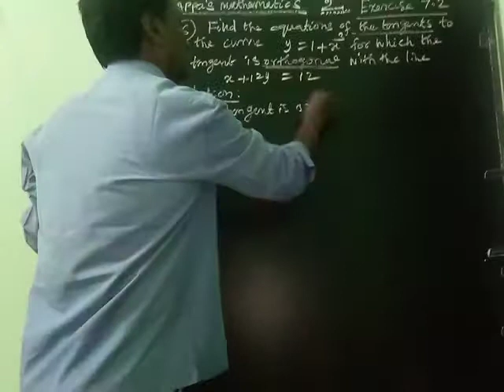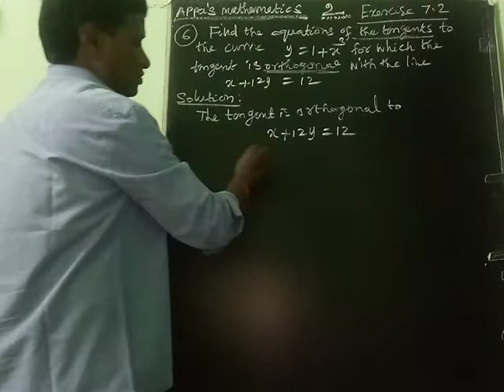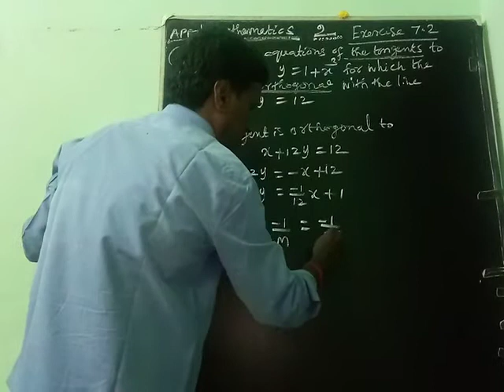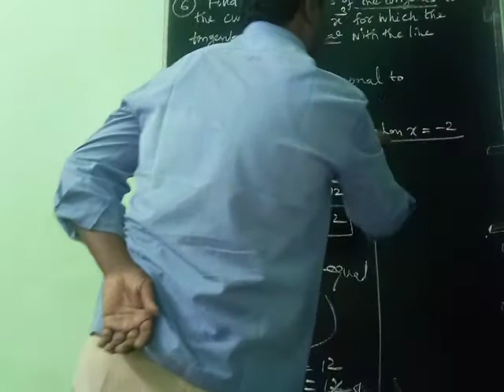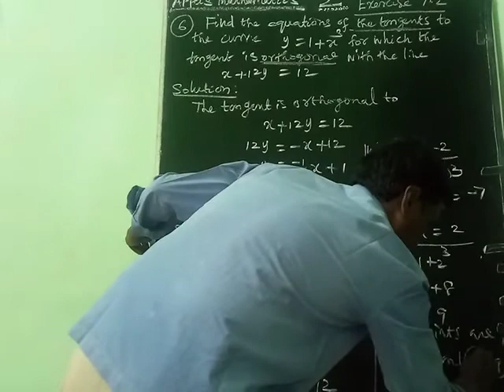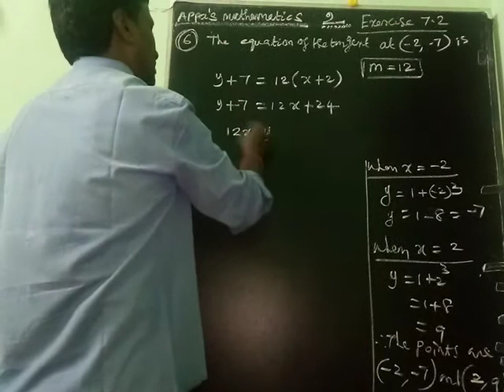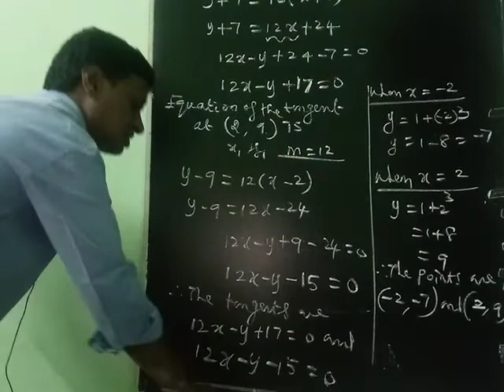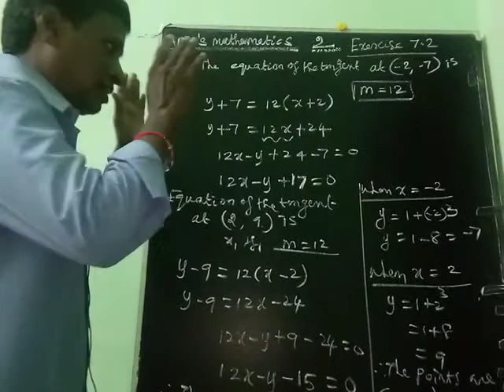APPLICATIONS OF DIFFERENTIAL CALCULUS (EXERCISE 7.2 6th SUM)